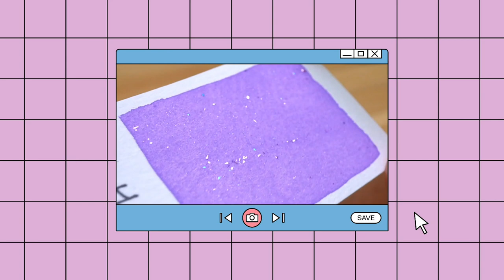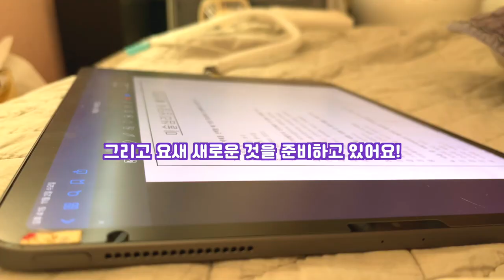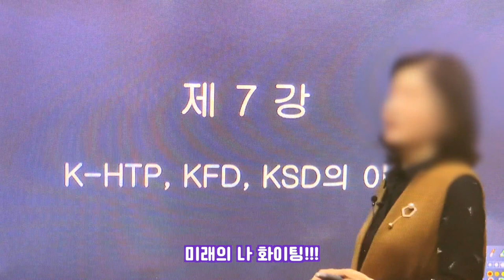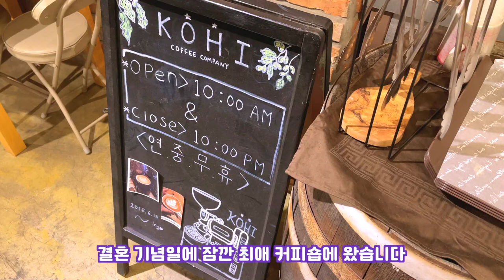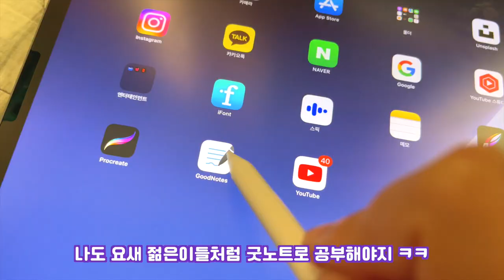미술 심리 치료사 자격증 준비&네이버 스토어팜 운영&출간 준비 일상 브이로그vlog/Starland_art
📸CAMERA
SONY a6400( 30mm f3.5 Macro ), iPhone12
🎤MIKE
블루예티X
🎬EDIT PROGRAM